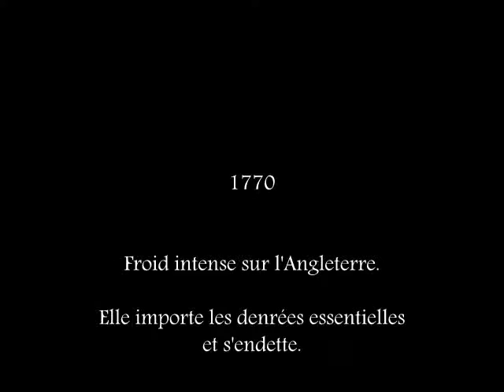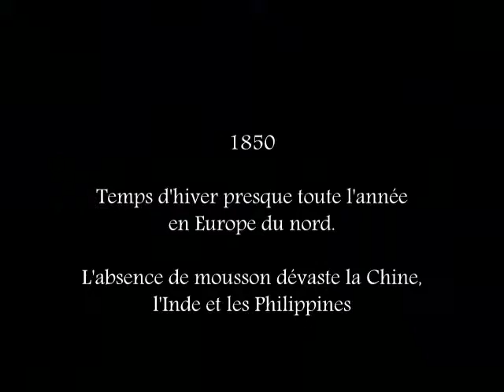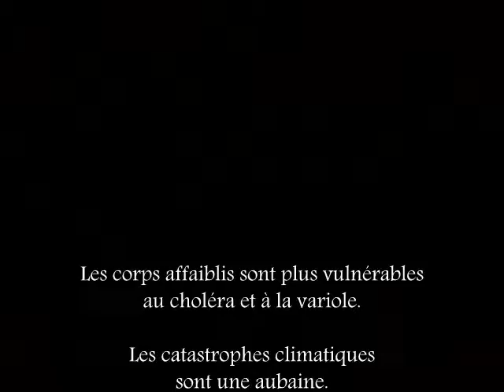Conférence Climat - Jacques Mantz - 05 Lagrand - 1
Conférence Climat, Jacques Mantz, 05 Lagrand